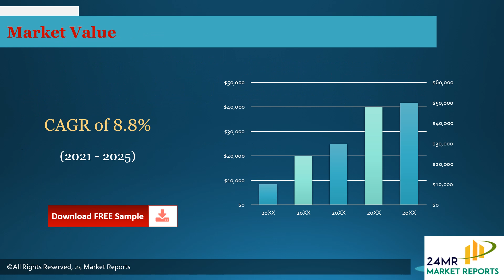Aluminum Coils Market Research Report 2021 2025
Aluminum Coils Report by Material, Application, and Geography Global Forecast to 2025 is a professional and comprehensive research report on the worlds major regional market conditions, focusing on the main regions (North America, Europe and Asia-Pacific) and the main countries (United States, Germany, United Kingdom, Japan, South Korea and China).